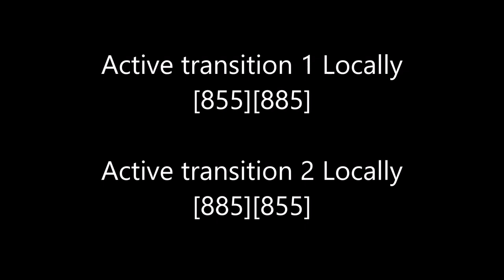Hijacking in period 3: 855